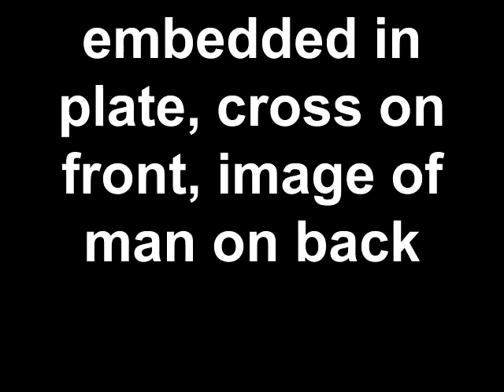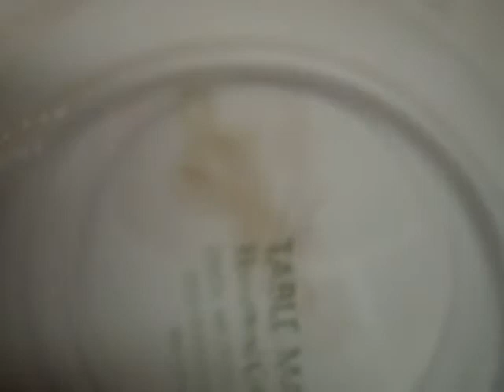embedded in plate, cross on front, image of man on back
a cross appeared on the front of this plate and on the back it appears to be an angel.